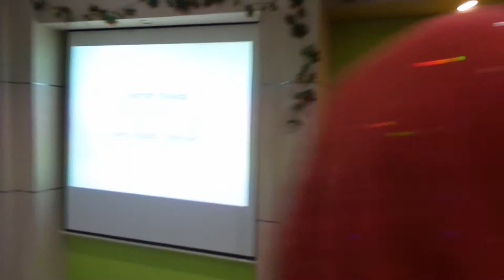Recognisi Senior Gold Director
Alhamdulillah naik level lagi..
Cash award 21 juta tanpa potong pajak..
Dan dikasih kejutan sama donlen2!
Haduuuh aku mewek deeeeh di pangguuung..huhuhuhu